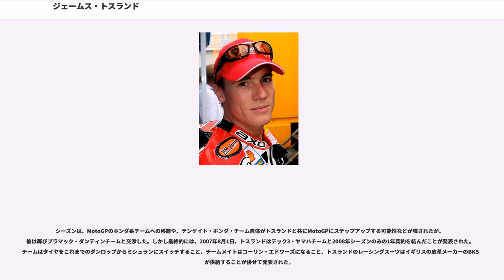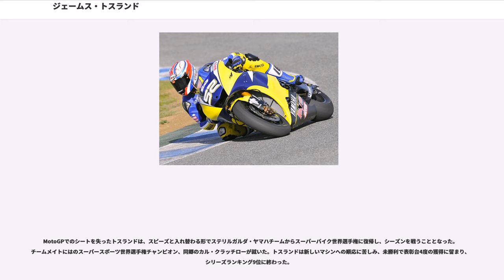ジェームス・トスランド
ジェームス・トスランド (、1980年10月5日 - )は、イギリスのオートバイレーサー。イングランド・サウスヨークシャー州ドンカスター出身、マン島在住。とのスーパーバイク世界選手権チャンピオン。より2シーズン、テック3・ヤマハチームからMotoGPに参戦した後、よりスーパーバイク世界選手権に復帰。

レーサーとしての活動の傍ら、ピアニスト・歌手としても自身のバンド "Crash" 等で活躍しており、BBCのチャリティイベント "" でと共演をおこなったり、2007年のスポーツ・パーソナリティ・オブ・ザ・イヤー()のセレモニーの場でピアノを演奏したりしている。

ドンカスターで生まれる。両親が別居したため、ジェームスは母親に引き取られロザーハムの Kiveton Park で育った。その後母親がケン・ライトと付き合うようになると、ジェームスは彼を父親として受け入れ、彼の趣味に興味を持つようになった。8歳の時、ジェームスはプロのピアニストによるレッスンを始めた。また、近所のボタ山でモトクロスにも乗るようになった。

母親が家計のやりくりに苦労している一方、ケンとジェームスはイギリス国内のジュニアトライアルやモトクロスの大会に出場していた。ジェームスが10代始めの頃、ケンと母親は別れた。ジェームスは落ち込んだ母親を支えることを選び、ケンとジェームスの関係は終了した。ケンはその後自殺している。ピアノレッスンはその後も続けたが、彼が目標としたへの入学は果たせなかった。

ケンの死後、トスランドはオフロードからロードレースに転向するとすぐに頭角をあらわし、1995年のジュニアロードレースのチャンピオンとなり、125ccのUK・スーパーティーン・シリーズにステップアップし、17歳の時にはホンダ・CB500カップを制した。その後ホンダのスーパースポーツを駆り国内選手権レベルのレースで優勝した。

イギリス国内での活躍が認められ、彼はスーパースポーツ世界選手権のファクトリーチーム、カストロール・ホンダと契約を結んだ。2年間チームに所属したが、1年目はシリーズ18位 (最高位8位)、2年目はシリーズ11位 (最高位6位) の結果に終わった。

2000年には清涼飲料がスポンサーのポール・バードのチームから、ホンダ・VTRを駆りブリティッシュスーパーバイク選手権に参戦した。開幕から7戦を戦ったが、重傷を負い残り4戦を欠場、101ポイントの獲得に終わった。シリーズランキングは12位、2ヒート制となったオールトン・パークで6位になったのが最高位だった。

、20歳になったトスランドはニール・ホジソンのチームメイトとしてGSEチームからスーパーバイク世界選手権に参戦した。スーパースポーツ世界選手権でもブリティッシュスーパーバイク選手権でもトップ5にすら入ることができなかったトスランドは、当初はホジソンに全く歯が立たなかった。しかし、彼は3位表彰台を経験しシリーズ7位に入ることができた。翌、チーム全体の実力が上がったことも手伝って、オッシャースレーベンで初優勝を遂げ、シリーズランキングでも3位につけた。

、ニール・ホジソンとルーベン・チャウスがMotoGPに活動の場を移したため、トスランドはワークスのFILA・ドゥカティチームに移籍し、ベテランのレジス・ラコーニのチームメイト(セカンドライダー待遇)となり、ドゥカティ・999 F04を駆ることになった。トスランドはシーズンを通じてラコーニに食らいついていき、時には彼を上回ることもあった。最終戦のマニクールでトスランドはラコーニを抜き去り、9ポイント差で年間チャンピオンに輝いた。3勝を含む14回表彰台に立ち、336ポイントを獲得した。

は試練の年となった。スズキ、ヤマハ、ホンダらの日本車勢が台頭する一方、チームのサポートは十分ではなく、ドゥカティの専制時代は終わりを告げた。スズキのトロイ・コーサーがチャンピオンとなり、トスランドはシリーズ5位に終わった。

、MotoGPに移ったクリス・バーミューレンの後釜として、トスランドはウィンストン・テンケイト・ホンダチームに移籍し、オーストラリアのカール・マガリッジのチームメイトとなった。開幕戦カタールで優勝し、トロイ・ベイリスに次ぐシリーズ2位となった。この年MotoGPで重傷を負い欠場したフォルツナ・ホンダのトニ・エリアスの代役を務めようとチームと接触したが、スポンサー関連の問題で実現しなかった。

またこの年...